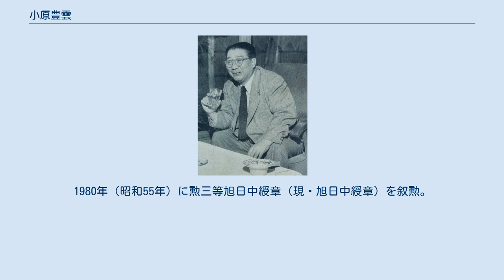小原豊雲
小原豊雲（1955年） 小原 豊雲（おはら ほううん、1908年9月29日 - 1995年3月18日）は、大阪府出身の華道家。
いけばな小原流三世家元。
大阪府立園芸学校卒業。
本名、豊。
 1938年（昭和13年）、父であった二世家元小原光雲（おはらこううん）の跡を継ぎ、いけばな小原流三世家元となる。
光雲は池坊幹部であり、池坊は小原流の併用を容認していたが、光雲死後二枚看板を認めないとしたため池坊と対立することになるが、戦争が激しくなり国家総動員法が成立し、流派の対立どころではなくなった。
戦後は前衛いけばなで、中川幸夫、勅使河原蒼風、中山文甫らとともに活躍する。
1945年（昭和20年）、進駐軍に接収されていた主婦の友社本館で勅使河原蒼風との二人展を開催する。
1954年（昭和29年）東京・青山に東京小原会館を建設、財団法人小原流（2015年より一般財団法人） を設立した。
1958年（昭和33年）ブリュッセル万国博覧会に文化使節団として参加、当時はまだ珍しかったいけばなのデモンストレーションを披露した。
1962年（昭和37年）神戸に家元会館と盛花記念センター、1967年（昭和42年）九重坂の家、1970年（昭和45年）小原流芸術参考館（後の豊雲記念館）を建設した。
これらは、日本における代表的な現代建築家清家清の設計である。
1971年（昭和46年）から1989年（昭和64年）まで財団法人日本いけばな芸術協会理事長。
1980年（昭和55年）に勲三等旭日中綬章（現・旭日中綬章）を叙勲。